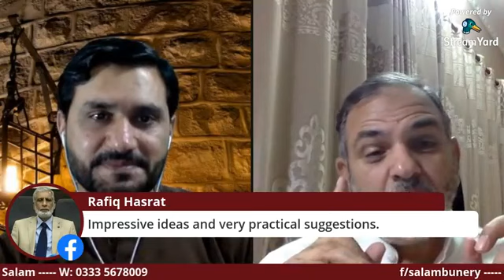Live Session with Dr. Mushtaq Mangat on "Post Covid'19 - Challanges & Opportunities"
Live Session with Dr. Muhammad Mushtaq Mangat (Industrialist, Professor and Social Worker) on "Covid'19 - Industrial Crisis and New Opportunities for Startups in Pakistan".